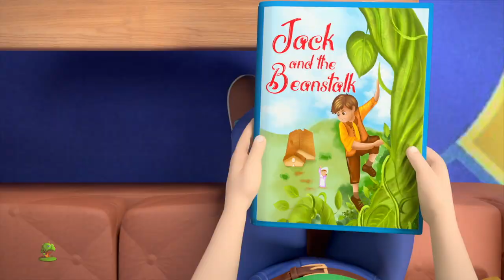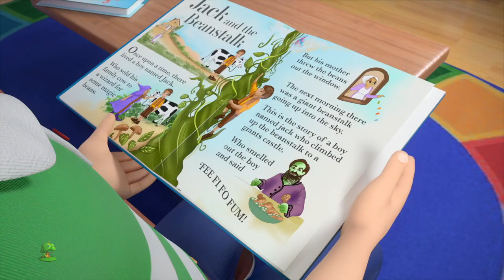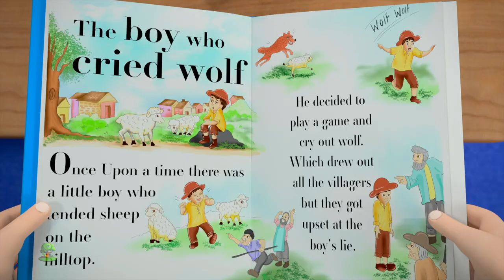Cinco Pequeños Monos y más Colecciones de Rimas Populares en Español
Cinco Pequeños Monos, Colección de canciones para bebés y muchos más! Esperamos que disfruta de estas 3D rimas animadas canciones infantiles tanto como lo hicimos para ti!

[Cinco Pequeños Monos, Colección de canciones para bebés por Little Treehouse.

Cinco Pequeños Monos, Colección de canciones para bebés y Colección de canciones para niños! Esto es una colección sin parar de Estrellita Donde Estás completa de canciones populares de niños por Little Treehouse.

1.Rimas para niños ( lógica, música)
2. Formas
3. Colores
4. Números
5. Letras
6. Fábulas e historias originales
7. Canciones de cuna